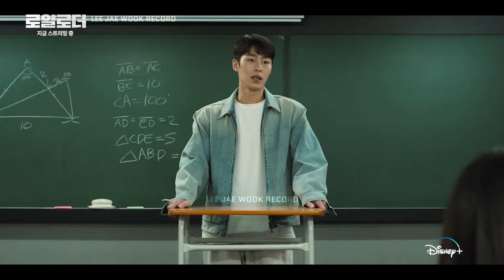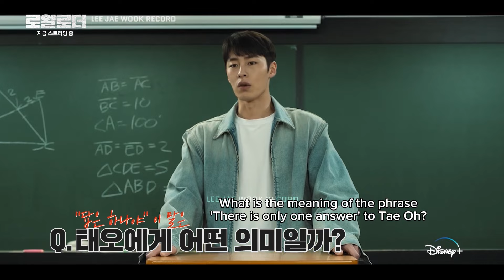[ENG] 이재욱 LeeJaeWook | The Impossible Heir | EP 1-3 Commentary | Disney+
Original video:
Disney Plus Korea

THANK YOU for supporting Lee Jae Wook and this YouTube channel ! 🙂🤍